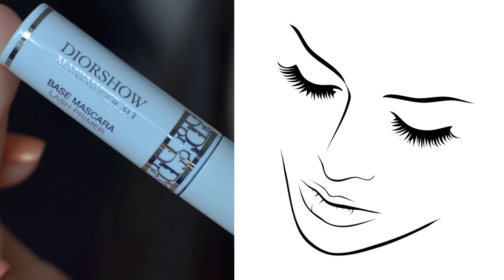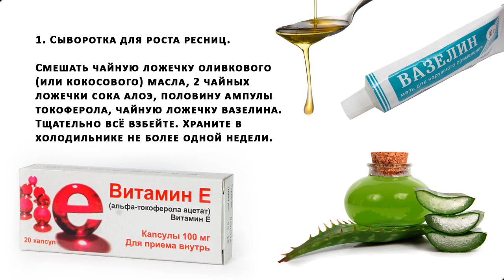Все о Сыворотках для Ресниц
Сыворотка для ресниц позволяет укрепить, восстановить и улучшить рост ресниц. Рецепт приготовления сыворотки в домашних условиях представлен вашему вниманию в следующем видео. Компоненты уникальной сыворотки - касторовое и кокосовое масла; комплекс коллагена и эластина; витамины А, Е, F; экстракт косточек граната; кетон малины и пчелиный воск.